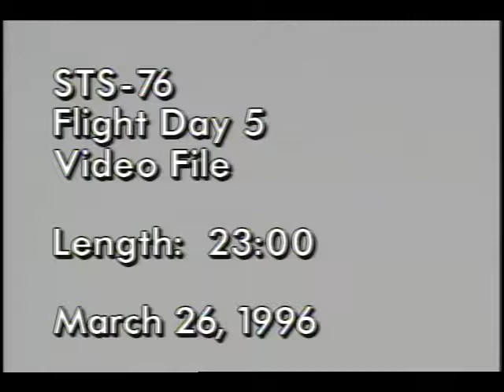STS-76 Flight Day 5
On this fifth day of the STS-76 mission, the flight crew, Cmdr. Kevin P. Chilton, Pilot Richard A. Searfoss, and Mission Specialists Shannon W. Lucid, Linda M. Godwin, Michael R. Clifford, and Ronald M. Sega, pay tribute to the late astronaut Bob Overmeyer with views from the Atlantis/Mir configuration with the Earth in the background. Atlantis astronauts, interviewed by reporters from NASA Centers and Russia during an in-orbit press conference, describe their observations of Comet Hyakutake as it continues its close pass by Earth, remarking on the comet's brilliance and visibility. The astronauts and cosmonauts also took time out from their transfer and resupply activities to talk with Charlie Gibson of 'Good Morning America.' Mar. 1996